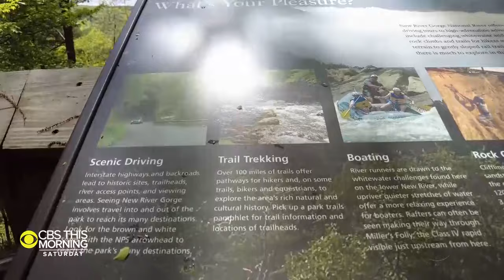West Virginia's New River Gorge is America's newest national park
Visitors have been drawn to West Virginia by its mountains, winding roads, and wild rivers, but until last week, America's 35th state had no national park. New River Gorge was awarded the honor of becoming the nation's newest park - and the only national park in West Virginia.